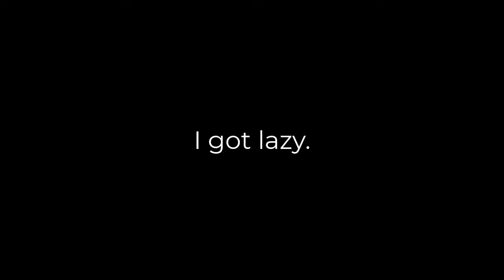Summoning for EULA!! Genshin Impact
We're back on Genshin Impact!!... Zhongli is NOT happy that we took a break.. But hey, we're back and ready to pull for the newest Cryo in town, Eula!!

Warning; typical short video ahead.. Enjoy..!?